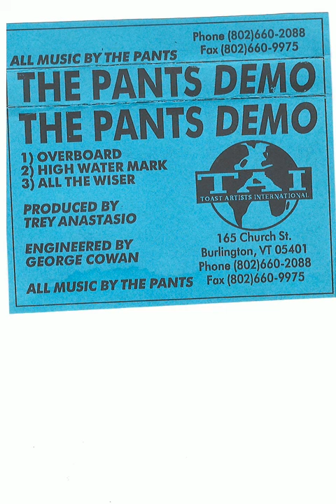The Pants- Demo 1996 xfer from master cassette Burlington Vermont produced by Trey Anastasio Phish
Here is another one from my Vermont friend's collection. When he sent me his notes about the tapes a while back, he did not even mention that Trey from Phish was involved with this one. Maybe be of interest to Phish fans. The band also ran in the same circles as weirdo rock legend James Kochalka.